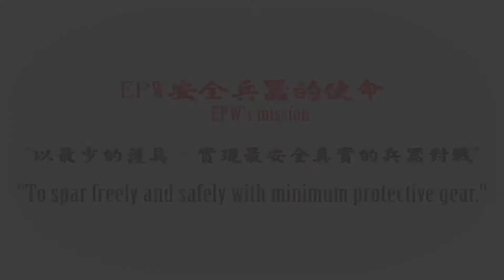17年6月泰式棍刀初體驗：自由對打I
本月聚會邀請大家來體驗EPW安全兵器最新產品－泰式棍刀！
當天特別邀請菲律賓武術團體Buena Mano ARNIS的國際認證教練——顏聖烜 (Mike Yen)顏教練，與大家分享一些簡單的泰式棍刀技巧！

【泰式棍刀小知識】
Krabi Krabong是泰國冷兵器時代的軍事古武術，其中包含了多種兵器的運用。這武術名稱直譯就是「刀棒之術」的意思——「Krabi」是刀，「Krabong」則是指長棒。
Krabi Krabong的刀術非常豪邁，硬格硬破，走動非常大，常採用身法衝鋒加強斬擊力，順勢加入踢擊。手部的發力方式也很特別。
EPW安全兵器-官方網站
每個月舉辦聚會活動
提供一個平台，讓武友們能武技交流
不再局限於自身門派，實現武術無國界的競技交流！